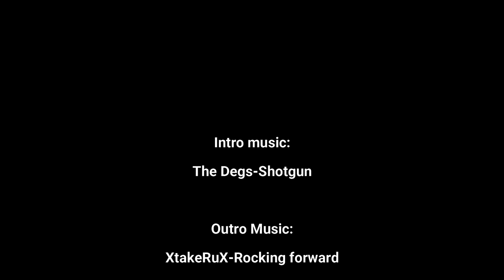Midwest Hunting & outdoors by 2 Dumb Asses - 2 year anniversary Episode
The 2 Dumb Asses have a lot to be thankful for.  Support from friends, family and our listeners / viewers.  Listen in as they discuss learnings,  milestones achieved and favorite episodes.  We hope you enjoy the episode.

If you would additionally like to show your support, we have a variety of apparel for sale: sweatshirts, t-shirts, baseball caps and Koozies.